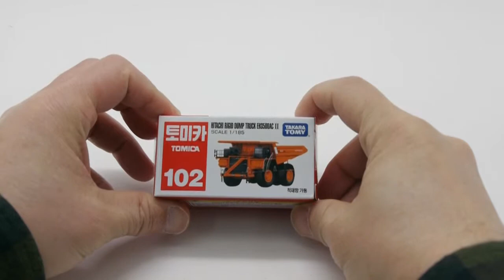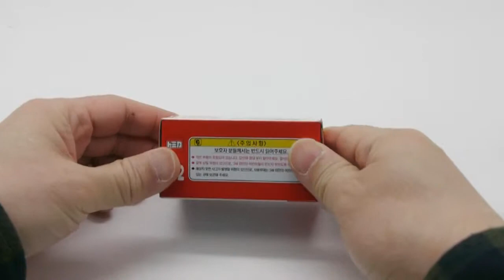Toy Car Hitachi Rigid Dump Truck EH3500AC II-Toy Korea Tv juguete mainan игрушка ของเล่น おもちゃ 玩具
Toy Hitachi Rigid Dump Truck EH3500AC II-Toy Korea Tv  juguete mainan  игрушка ของเล่น おもちゃ 玩具